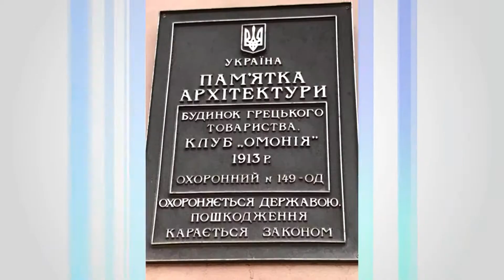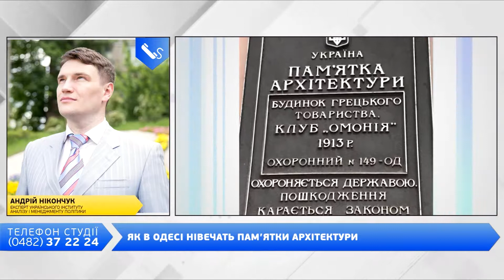День на Думській. Ігор Шавров, 05.11.2018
ТЕМА: ЯК В ОДЕСІ НІВЕЧАТЬ ПАМ’ЯТКИ АРХІТЕКТУРИ